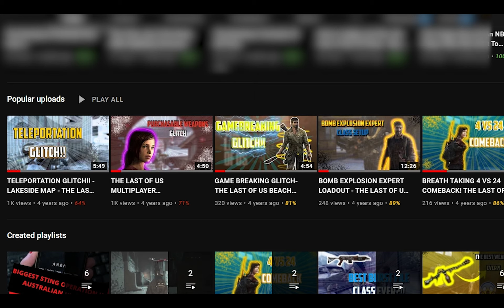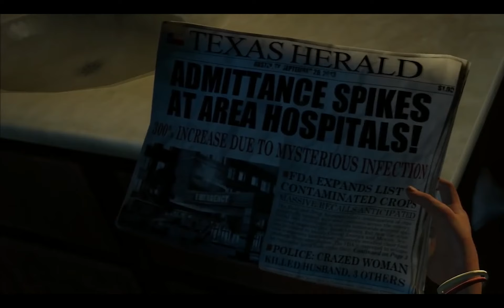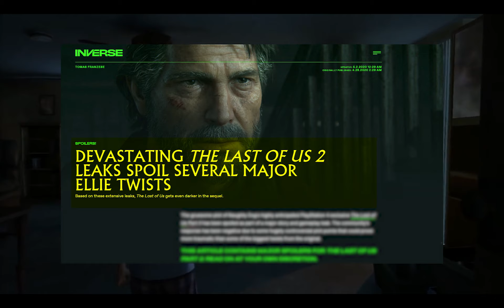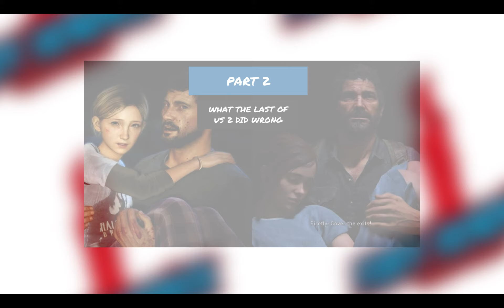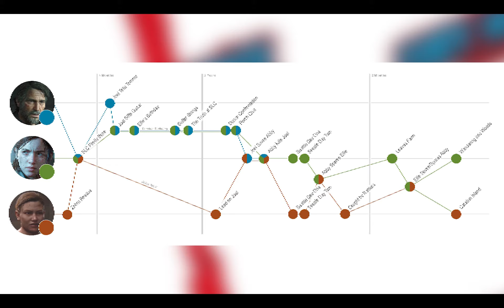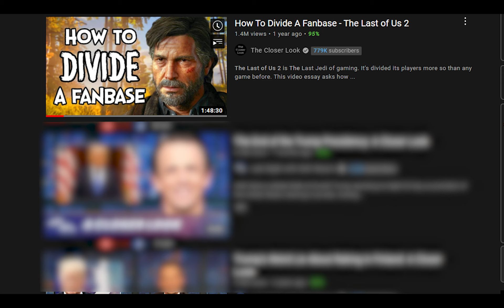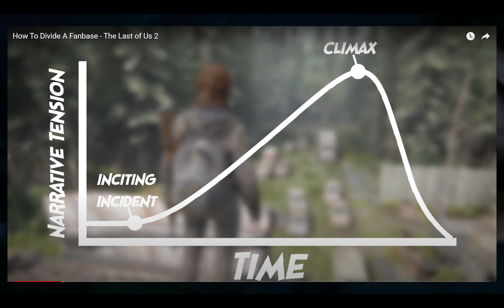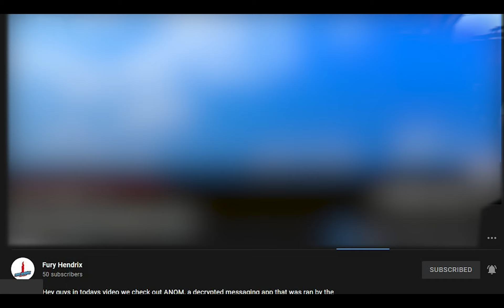Why The Last Of Us Part II Is A Bad Sequel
Credits for the gameplay:
Joel and Ellie Bond on Her Birthday (Flashback Scene) THE LAST OF US 2 1440p HD:
In this video we will talk about how the last of us part 2 did not live up to the hype of the last of us
I wish they remade this game with a better storyline, I'm Sad :(

[Chapters]
00:00 Intro
00:27 Part 1: How The Last Of Us Affected Me
04:05 Part 2: What The Last Of Us Part II Did Wrong
13:30 Part 3: How To Fix The Last Of Us Part II
15:48 Personal Opinion